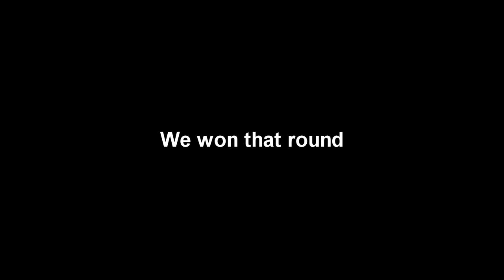CSGO again...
Welcome to a watchable video that you will enjoy.

*Cause I didn't ask all video*